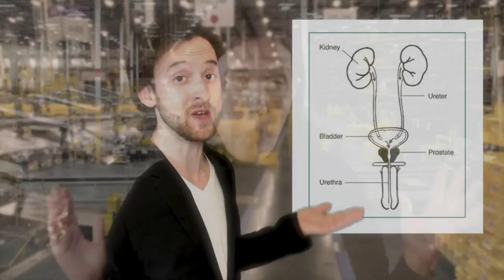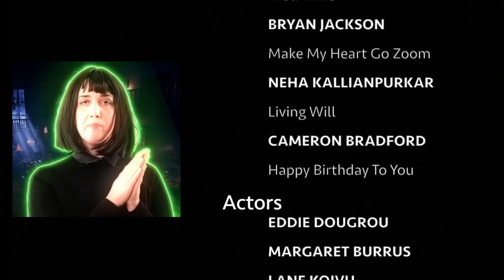Paggliacci Full Show 2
Director: Alec Cohen
Writers:
Thomas Smith
Cameron Bradford
Bryan Jackson
Neha Kallianpurkar

Actors:
Eddie Dougrou
Lane Koivu
Marina Gasparyan
Gabrielle Krumins
Margaret Burrus
Patrick Reidy
Erica Johnson

Editors
Gabrielle Krumins
Alec Cohen
Lane Koivu